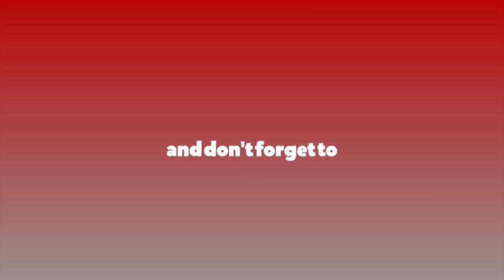सरकारका ऐतिहासिक कामका कारण नेकपा एमाले जनतामाझ झन लोकप्रिय हुदै गएको हो : प्रधानमन्त्री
सरकारका ऐतिहासिक कामका कारण नेकपा एमाले जनतामाझ झन लोकप्रिय हुदै गएको हो : प्रधानमन्त्री kpsharmaoli pmoli दशौ महाधिवेशन